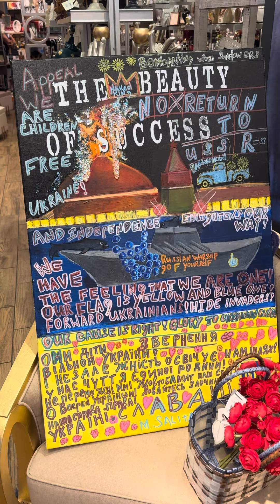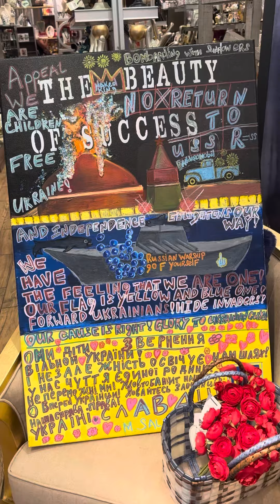Переможна Візія: Картина «Краса Успіху», що пророкує мир у Україні